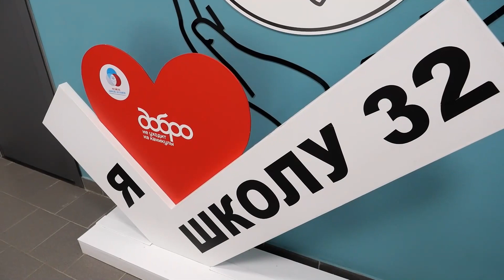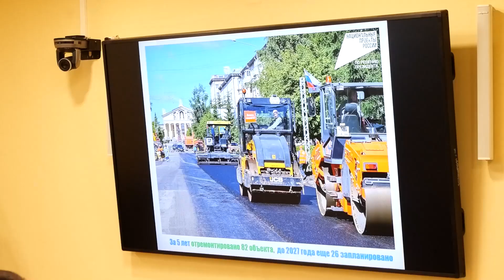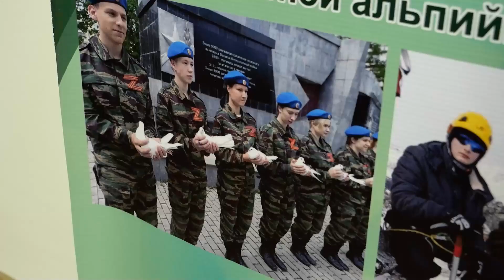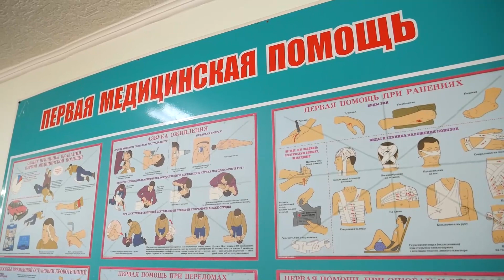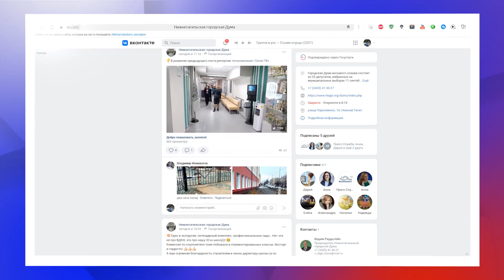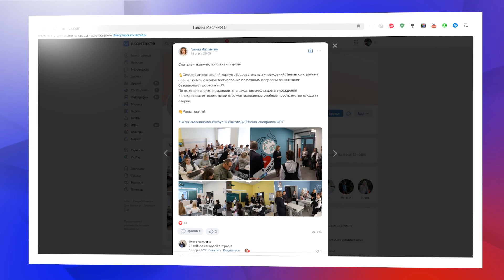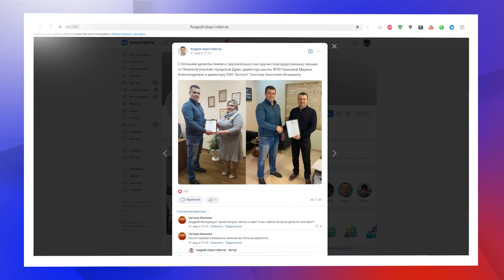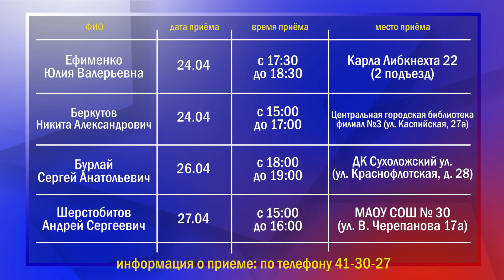Решение / 18.04.2024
Программа "Решение"

О новостях городской Думы, важных шагах депутатского корпуса и о деятельности народных избранников

00:30 Дайджест: актуальные вопросы заседаний депутатов за последние две недели
00:39 Итоги участия тагильчан в зимнем сезоне сдачи ГТО
02:07 Рабочий визит депутатов Законодательного собрания Свердловской области в Нижний Тагил
04:43 Обеспечение тагильский детей местами в дошкольных учреждениях
06:14 Постоянная комиссия по молодежной политике, физической культуре, спорту и туризму познакомились с деятельностью военно-патриотических объединений города
07:52 Публичные слушания по внесению изменений в Устав Нижнего Тагила
09:14 Традиционный ежегодный турнир по самбо на призы Нижнетагильской городской Думы в спортивной школе №2
11:19 Депутаты в соцсетях
13:40 Ближайшие дни приема граждан депутатами